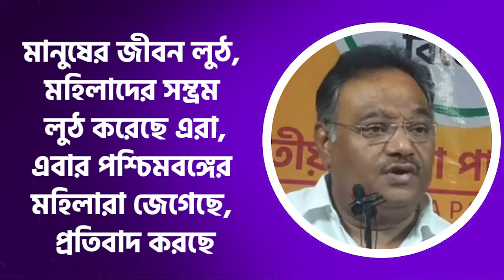মানুষের জীবন লুঠ, মহিলাদের সম্ভ্রম লুঠ করেছে এরা ,এবার পশ্চিমবঙ্গের মহিলারা জেগেছে, প্রতিবাদ করছে।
- শ্রী শমীক ভট্টাচার্য্য, প্রধান মুখপাত্র